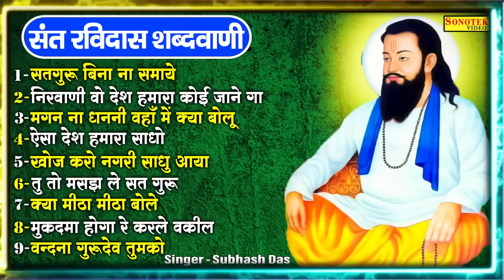संत रविदास शब्दवाणी, Sant Ravidas Shabdhvani, Ravidas Bhajan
Titel :- संत रविदास शब्दवाणी
Singer :- Subhash Das
Lyrics:- Subhash Das
Label :- Guru Ravidas Bhajan Sonotek

अनुरोध है कि आप  - Guru Ravidas Bhajan Sonotek - के इस YOUTUBE चैनल को SUBSCRIBE करें और भजनो का आनंद ले अन्य भक्तों के साथ हमारी वीडियो को Share ज़रूर करें  - 💗Subscribe Here -   @Guru Ravidas Bhajan Sonotek